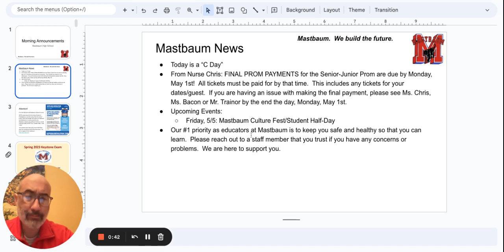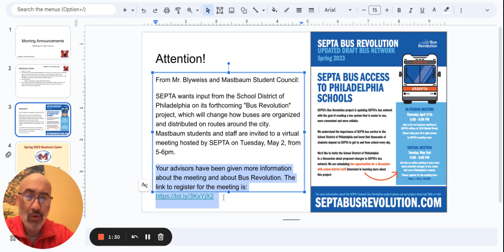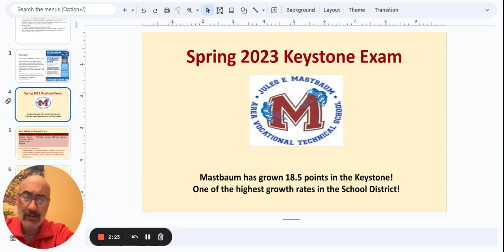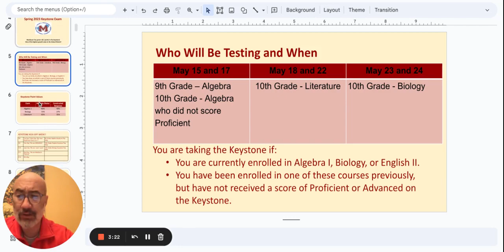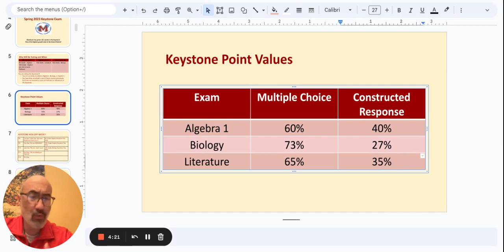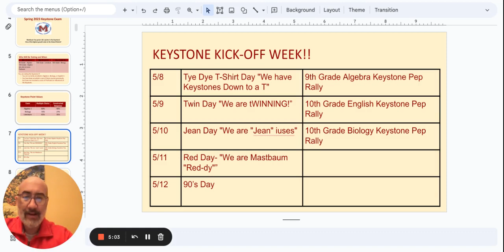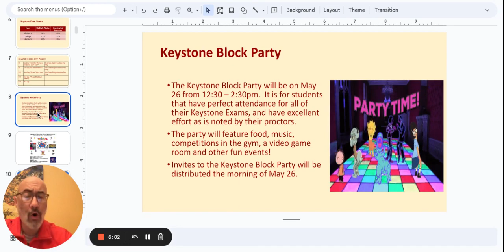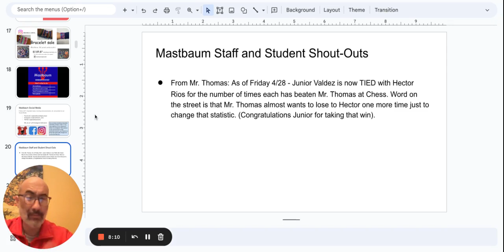Morning Announcements Google Slides 1 May 2023